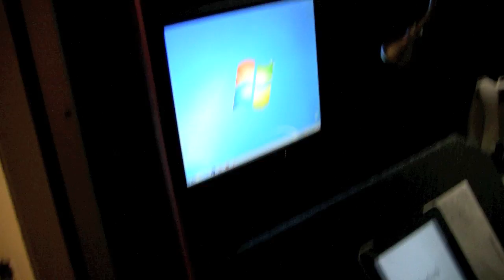Xmas vlog 2010